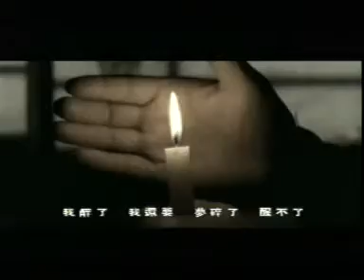Power Station II